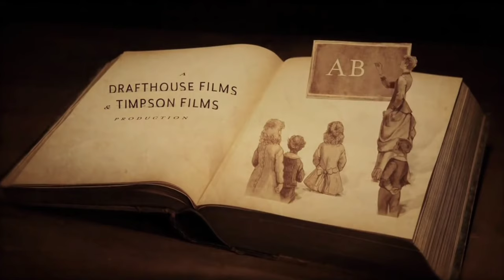กลิ่นตด ที่ดมแล้วขึ้นสวรรค์ l F IS FOR FART l คลังหนังโหด EP 2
วันนี้คลังหนังโหด พารีวิวกลิ่นตดของยูมิ ที่ว่าด้วยลมตด พวยพุ่งออกมาจากบั้นท้ายของครูสาว กับ F is for Fart หนึ่งในหนังรวมเรื่องสั้นชุด The ABC OF DEAD ในปี 2014 กับเรื่องราวของนักเรียนหญิงคนหนึ่ง ที่หนีตายจากหายนะของโลก แต่แล้วก่อนตาย เธอได้ขอให้คนที่เธอชอบ ตดให้ดม เพื่อที่ตัวเองจะได้ลาโลกนี้ไปอย่างมีความสุข โดยไม่ต้องมีอะไรติดค้างในใจ